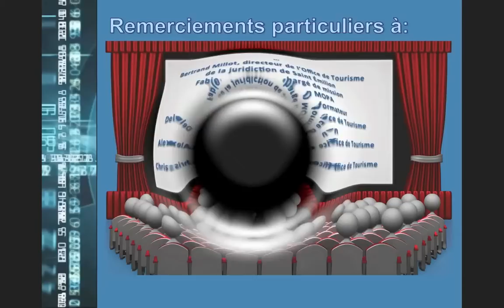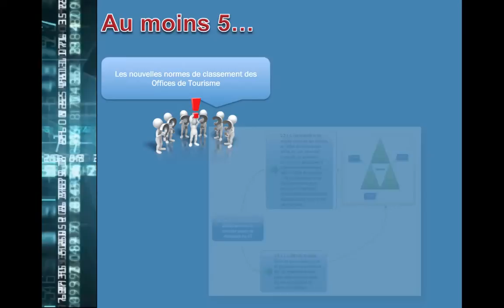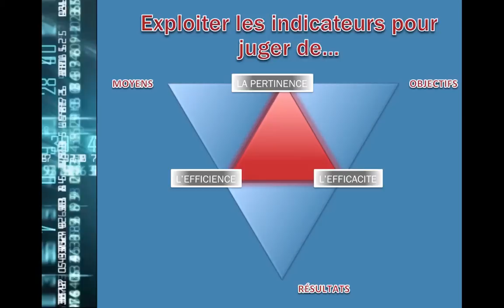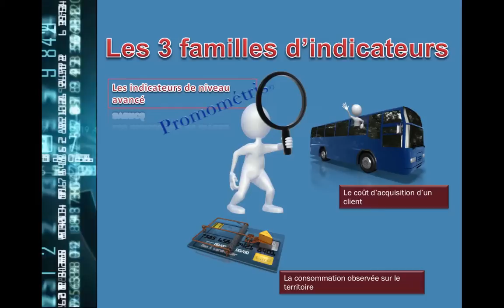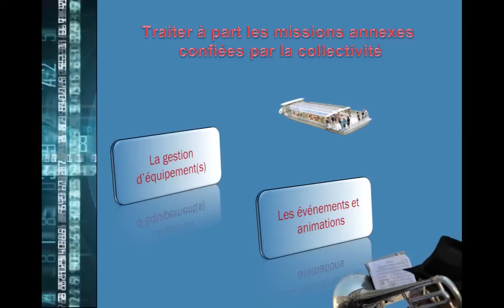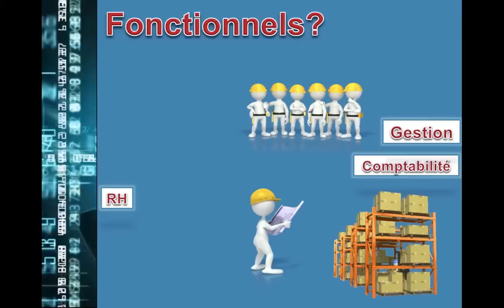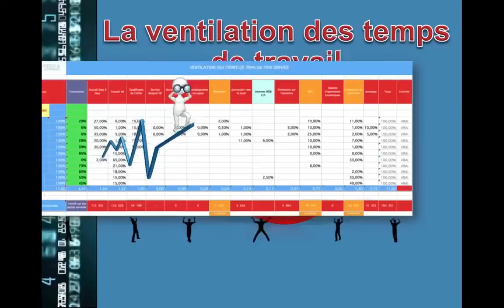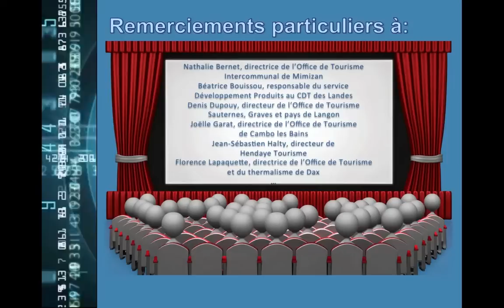Club Observatoire d'Aquitaine - Management par l'évaluation partie 1.mov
Cette vidéo, d'une durée de 15 minutes, vous permettra de mieux comprendre l'intérêt d'entreprendre une démarche d'évaluation au sein de son office de tourisme.
L'évaluation a été appréhendée en partant des missions régaliennes de l'office de tourisme et s'inscrit dans une logique de travail en équipe.
Ce travail est le fruit d'une collaboration menée en 2010 et 2011 avec une dizaine d'Offices de tourisme d'Aquitaine, le cabinet Stratégie & Développement et la MOPA (chef de file régionale des Offices de tourisme et Pays touristiques d'Aquitaine).